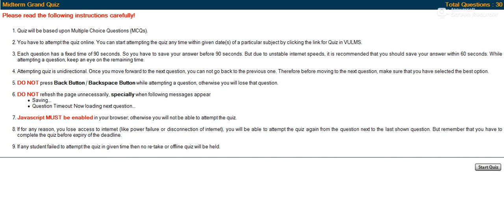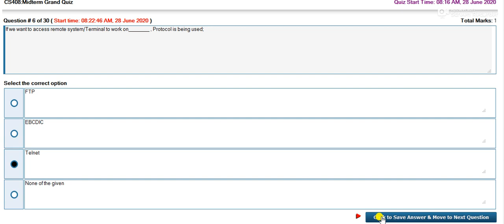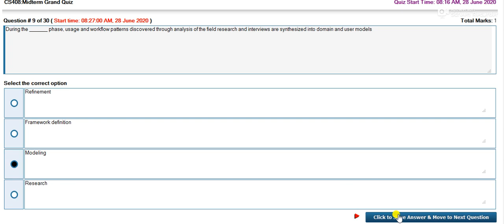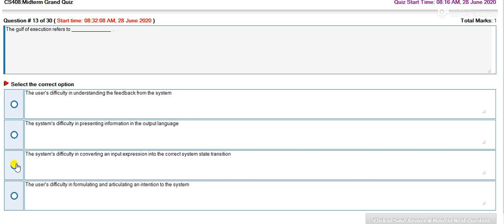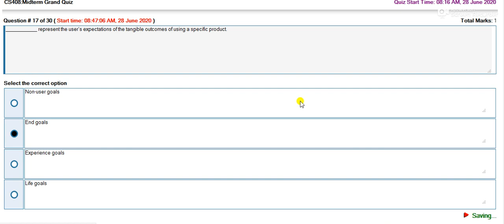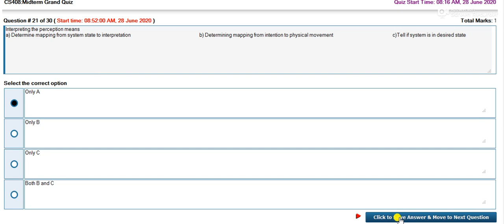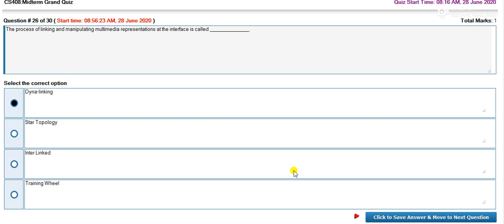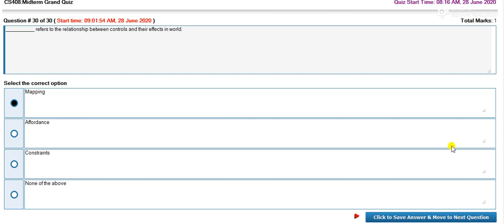CS408 Grand Quizz Solution Spring 2020 | Live Solution | Watch Must